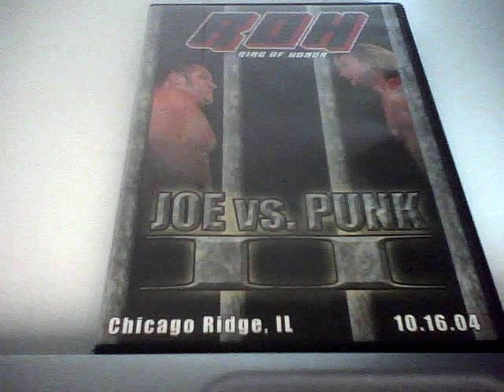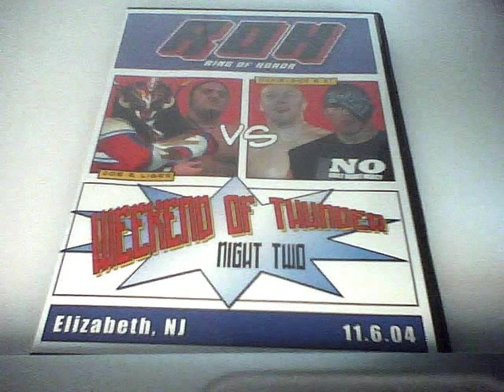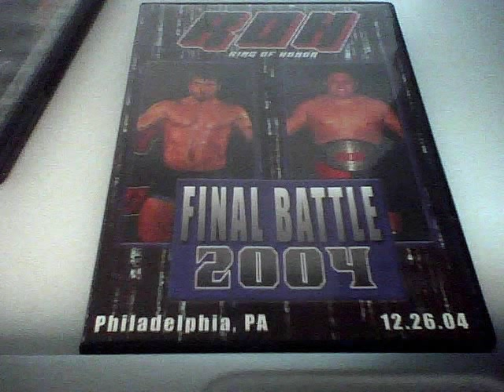ROH 2004 Short DVD Reviews Part 3 (JOE vs PUNK, LIGER, ARIES).wmv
All matches not listed are under 3 stars (unfortunately I can't remember exactly how good those matches were in the star rating system)

Glory By Honor III- DVD Score- 7.5
Austin Aries vs CM Punk- ***
Alex Shelley vs Bryan Danielson- ***1/2
John Walters vs Nigel McGuinness- ***1/2
Samoa Joe vs Doug Williams- ***1/2
Ultimate Endurance Tag- Rocky Romero/Ricky Reyes vs Carnage Crew vs Roderick Strong/Jack Evans vs Dan Maff/BJ Whimter- ***

Midnight Express Reunion- DVD Score- 8.0
Low-Ki vs Jay Lethal- ***1/2
Homicide vs Nigel McGuinness- ***1/2
Generation Next vs John Walters, Ace Steel, CM Punk, JImmy Jacobs- ***1/4
Samoa Joe vs Bryan Danielson- 3/4

ROH GOLD- (50th Show)- DVD Score- 8.0
Chad Collyer vs Jay Lethal- ***
Nigel McGuinness vs Josh Daniels vs Roderick Strong vs Matt Styker- ***
Samoa Joe vs Rocky Romero- ***1/2
CM Punk/Ace Steel/Jimmy Jacobs vs Ausitn Aries, Alex Shelley, Jack Evans- ***1/2

JOE vs PUNK II- DVD Score- 9.0
Jay Lethal vs Delirious- ***
Roderick Strong/Jack Evans vs Homicide/Rocky Romero- ***1/2
Alex Shelley vs Jimmy Jacobs- I Quit- ***1/2
Samoa Joe vs CM Punk-

Weekend of Thunder Night 1- DVD Score- 7.5
Low-Ki vs Chad Collyer- ***
John Walters/Nigel McGuinness vs Samoa Joe/Jay Lethal- ***3/4
Austin Aries vs CM Punk- ***1/2
Jushin "Thunder" Liger vs Bryan Danielson-

Weekend of Thunder Night 2- DVD Score- 7.25
Chad Collyer vs Nigel McGuinness- ***
Jimmy Rave vs Jay Lethal- ***
Austin Aries/Roderick Strong vs CM Punk/Ace Steel- NO DQ- ***1/2
Samoa Joe/Jushin "Thunder" Liger vs Bryan Danielson/Low-Ki- 1/4

All Star Extravaganza II- DVD Score- 8.0
John Walters vs Jimmy Rave- ***
Austin Aries vs Low-Ki- ***1/2

FINAL BATTLE 2004- DVD Score- 8.0
Low-Ki vs Bryan Danielson- *** (CRAPPY ENDING)
Steve Corino/CM Punk vs Roderick Strong/Alex Shelley- ***1/4